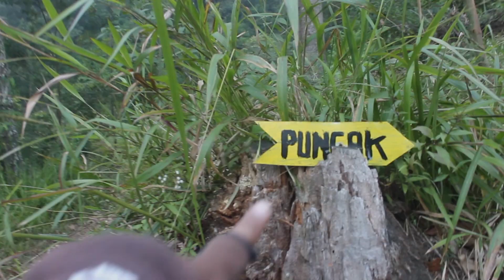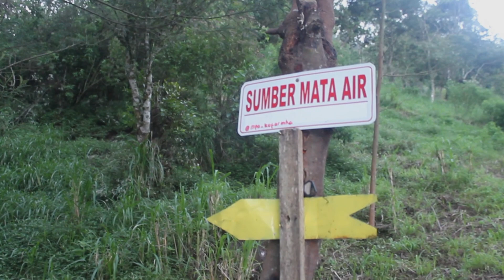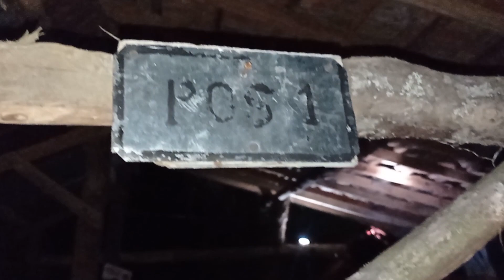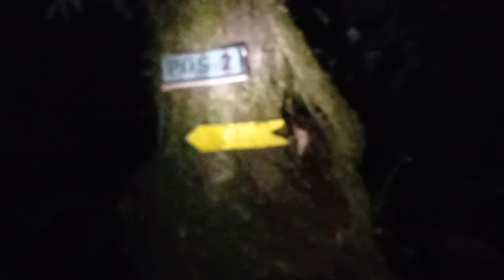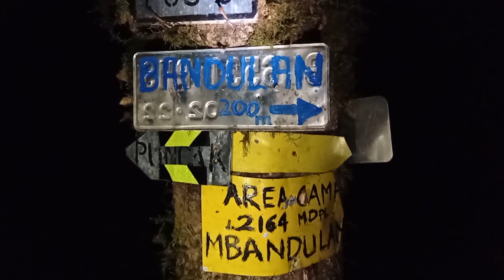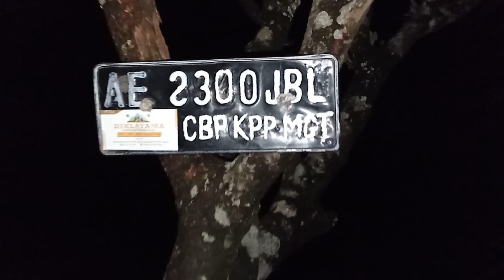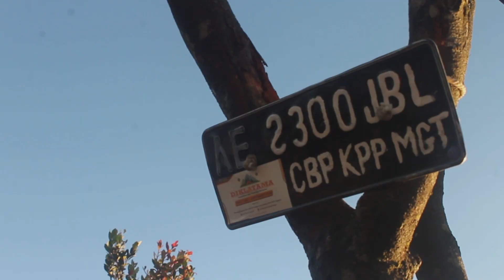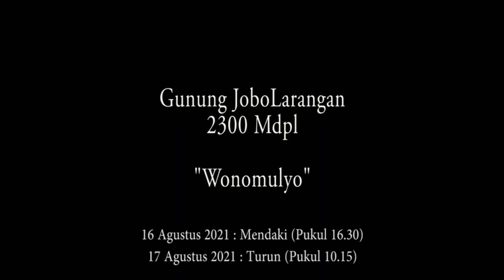Gunung Jobolarangan (karanganyar) 2300 mdpl || Jalur Pendakian Via Base Camp Wonomulyo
Ayo Hiking, Jangan Rebahan Mulu!!!

jalur pendakian gunung jobolarangan
jalur pendakian jobolarangan
jalur pendakian jobolarangan via wonomulyo
jobolarangan
gunung
jobolarangan 2300 mdpl
puncak jobolarangan
puncak gunung jobolarangan
jobolarangan jawa tengah
desa wonomulyo jawa tengah
desa wonomulyo
wonomulyo